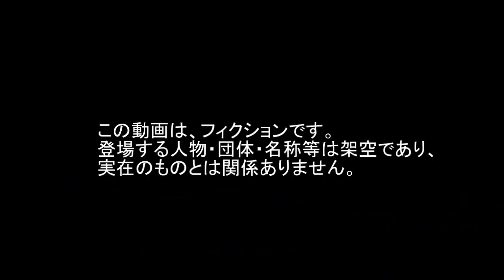نظام فالانكس (CIWS) الصاروخي & طائرات النقل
Transport aircraft

Ciws Phalanx